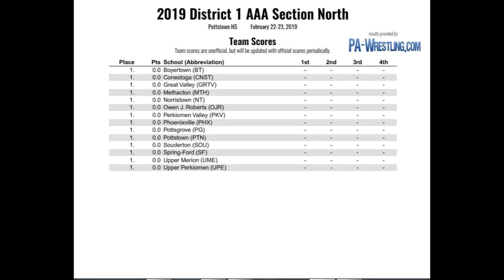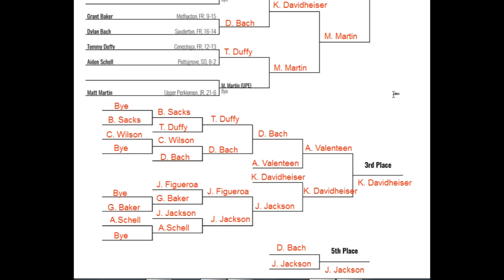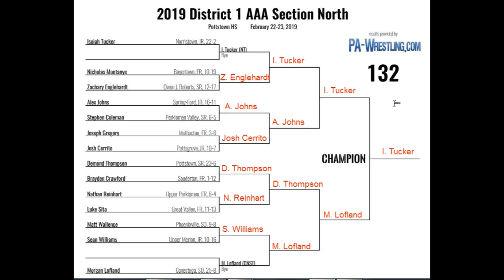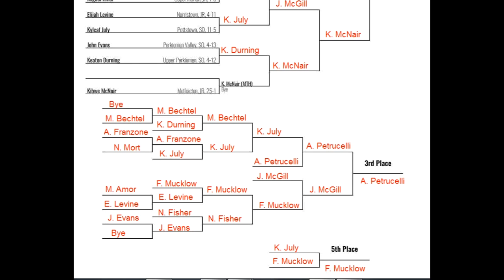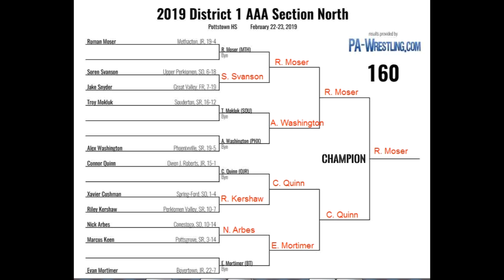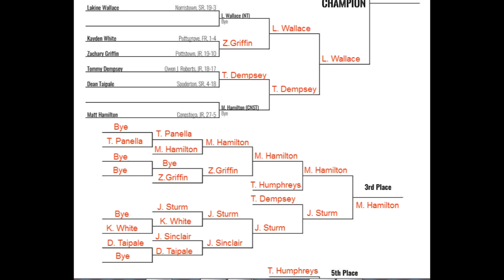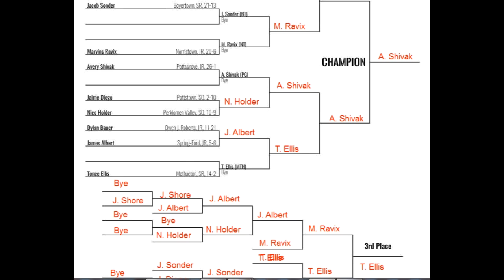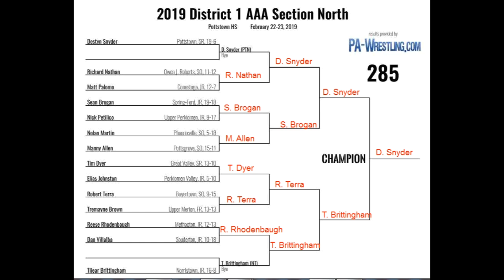2019 District 1 AAA Section North preview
PA-Wrestling.com's Joe Youngblood previews the 2019 District 1 AAA Section North tournament to be held February 22-23 at Pottstown HS.